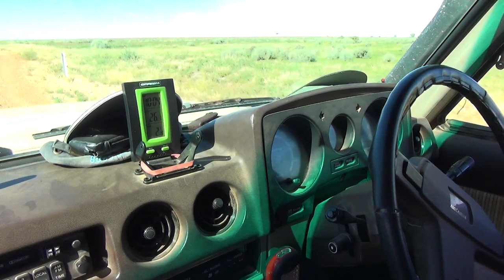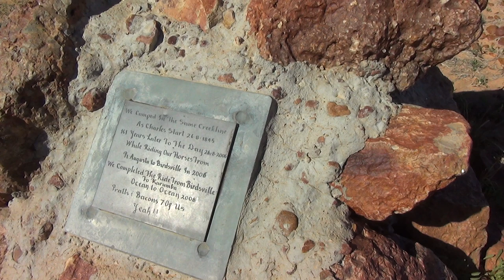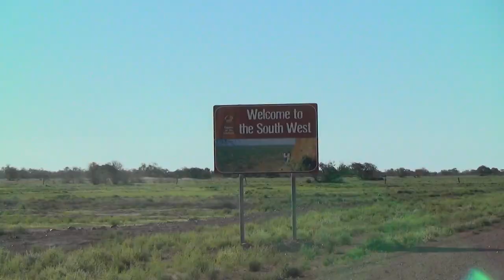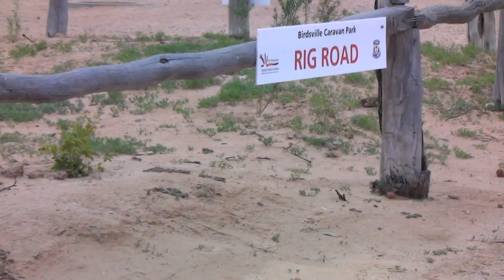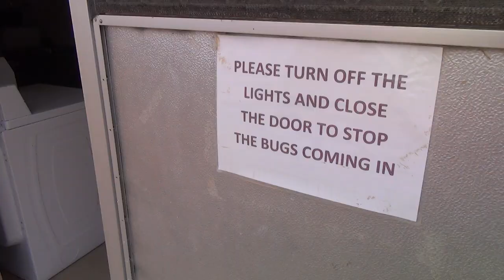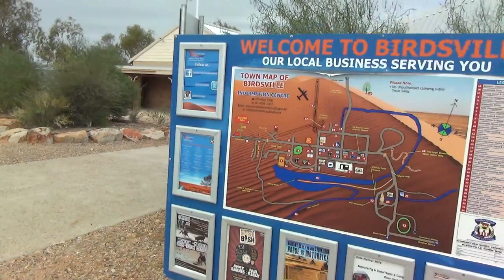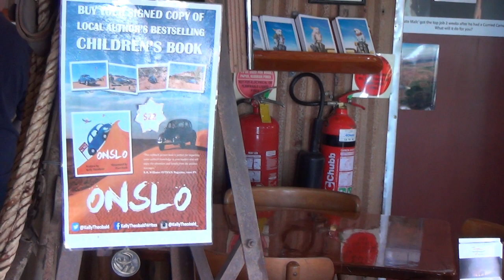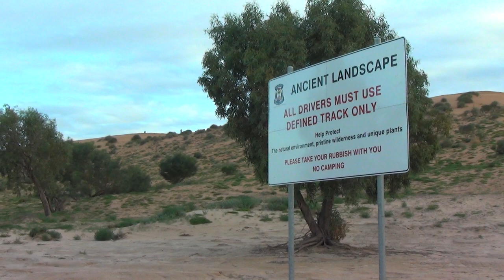10 Tippiplia Creek to Birdsville Big Red